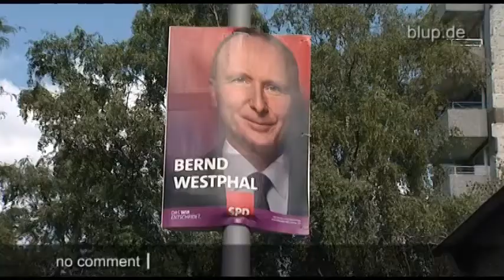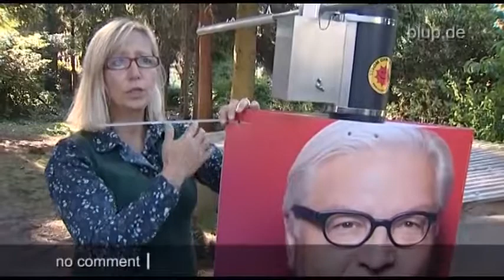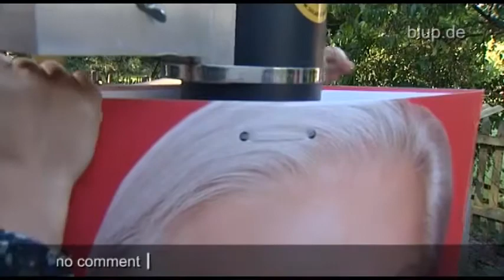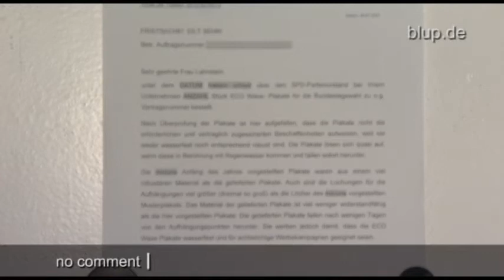bluptv: SPD Plakatstreit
„Eco Wave -- ökologisch abbaubar und wetterfest" -- mit diesem Slogan wirbt Silke aus NRW für die Wahlplakate aus Wellpappe. In der heißen Wahlkampfphase bestellt die SPD bei ihr 135.000 Stück. Einige fallen im Unwetter von den Laternen. Für die Partei Anlass eine Rückrufaktion zu starten -- die Silke nun wohl in den Ruin treibt.